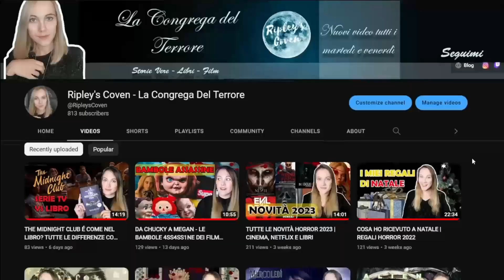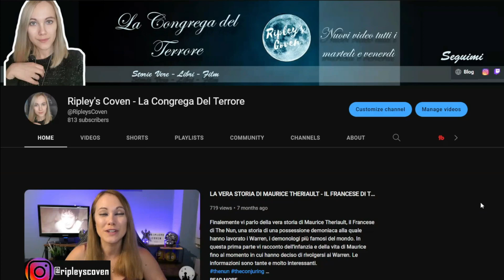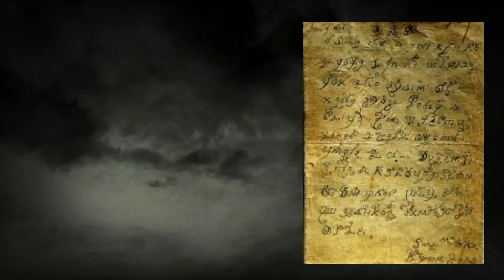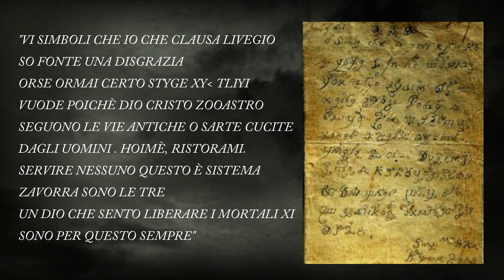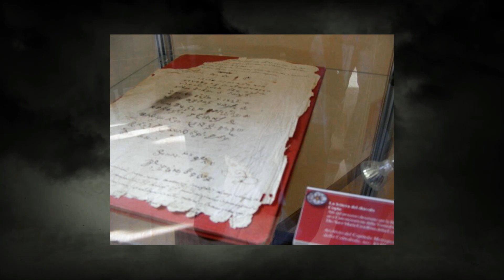LA LETTERA DEL DIAVOLO TUTTA LA STORIA E TRADUZIONE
Recentemente mi è tornata in mente la storia della lettera del Diavolo, scritta sotto sua dettatura da Suor Maria Crocifissa ad Agrigento. Ho deciso, perciò, di raccontarvi tutta la storia e parlarvi della traduzione e del probabile significato.

NON HAI PRIME? PROVALO QUI

Vuoi farmi un regalo? Ecco la mia Wishlist:

➡Sono affiliata ad Amazon, perciò acquistando dai miei link potrai aiutarmi a guadagnare una piccola percentuale sugli acquisti da poter reinvestire per migliorare i video, le dirette e creare nuovi contenuti. A te non cambia nulla, il prezzo dei prodotti rimane lo stesso.

📺 I capitoli del Video:
00:00 - Intro
00:24 - Il principio di Belzebù
02:07 - Isabella Tomasi - Suor Maria Crocifissa
04:10 - La lettara del Diavolo
07:38 - Traduzione della lettera del Diavolo
09:23 - Verità o fantasia?
11:23 - Conclusione

CHI É RIPLEY'S COVEN?
 ▪️ ℕ𝕖𝕝𝕝𝕠 𝕤𝕡𝕒𝕫𝕚𝕠 𝕟𝕖𝕤𝕤𝕦𝕟𝕠 𝕡𝕦𝕠̀ 𝕤𝕖𝕟𝕥𝕚𝕣𝕥𝕚 𝕦𝕣𝕝𝕒𝕣𝕖 ▪️
Ripley’s Coven nasce dalla passione per il genere Horror in tutte le sue espressioni, da quella cinematografica, alla letteraria, all’arte e alla volontà di provare a mettermi in gioco mostrando quello che mi piace fare e, secondo me, è interessante: i retroscena dei film e dei libri, i fatti reali che hanno ispirato scrittori e registi. La scelta del nome non è stata semplice. Si tende sempre a cercare qualcosa di effetto, qualcosa che faccia pensare “Wow, che nome figo, la pagina non potrà che essere ancora più figa. Chi l’ha ideato deve essere sicuramente un genio”. Ma alla fine si finisce a scarabocchiare nomi assurdi dalle sfumature trash e impronunciabili. Perciò, dopo una decina di trashate imbarazzanti, ho deciso di ispirarmi al mio film preferito: ALIEN e di renderlo protagonista di questo timido progetto. Il personaggio di Ripley è stato uno dei primi personaggi femminili con i controc e nella vita siamo tutti un po’ Ripley. Ci troviamo spesso ad affrontare situazioni all’apparenza impossibili e ci troviamo da soli a dover escogitare un piano per espellere un Alien nello spazio e salvare il gatto. In conclusione, volenti o nolenti, facciamo tutti parte della Congrega di Ripley. Che in inglese suona sempre più figo. Ripley’s Coven, buon divertimento.